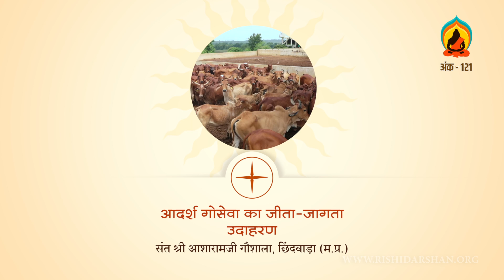Rishi Darshan | 121st Edition | January - 2022 | Trailer | FULL HD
For India
1 Year     -   ₹ 100
2 Year     -   ₹  200
5 Years   -   ₹ 400

1 Year     -  $ 20
2 Year     -  $ 40
5 Years   -  $ 80